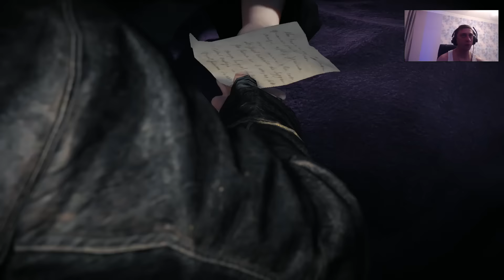Assassin Creed Syndicate გასვლა ნაწილი 9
ვაგრძელებთ ასასინის გასვლის გადაღებას